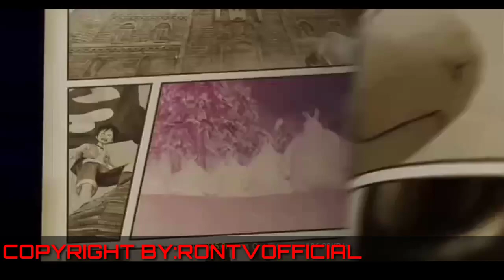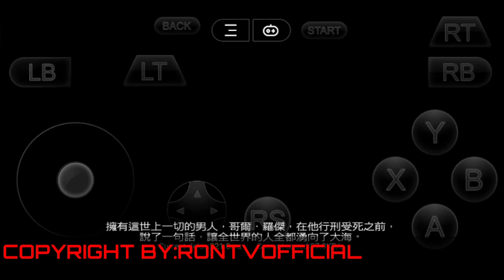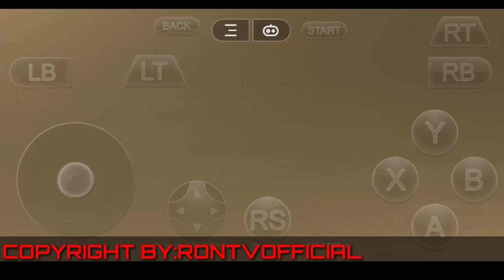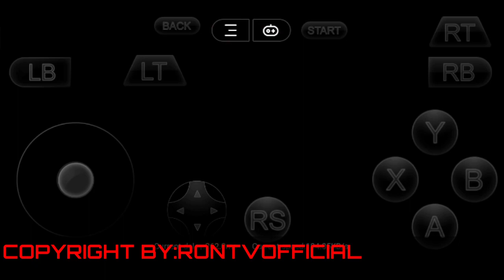One Piece Pirate Warriors 3/Android GloudGames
Gaming Phone

X-Reno 3
Reno 4
Reno 7
Reno 6
Oppo

GloudGame Account
Id:9730642

Panzoid:
Intro song

Copyright by:rontvofficial